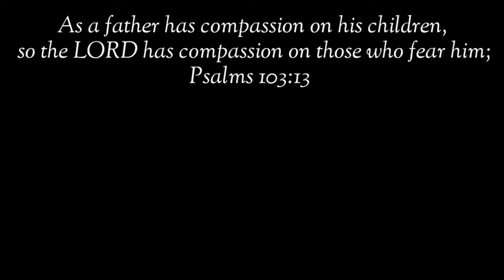IBIG SABIHIN NG PAGTABI SA IYO NG ALAGA MONG PUSA! MAGUGULAT KA!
Hindi na lingid sa kaalaman ng lahat na ang mga pusa ay mahilig matulog. Gusto nila ang mga lugar na
may katamtamang init at lamig at gustung-gusto din nilang sumiksik sa mga masisikip na areas ng bahay
niyo para magrelax at matulog. Pero isa sa mga dapat niyong pansinin bilang mga tagapagalaga ay kung

bakit palaging tumatabi sa inyong kama o pagtulog ang inyong mga alagang pusa. Sa video na ito ay

sasabihin ko sa inyo ang iba't-ibang dahilan kung bakit gustung-gusto ng mga pusa ang tumabi sa inyong

pagtulog.

At kung gusto niyo ng mga cute na chikitings na game na game for travels and food trips, check out their

fb page and youtube channel as well!

pusa money matters pusa cat channel hilig ng pusa mga gusto ng pusa swerteng pusa mga ayaw ng

pusa ligaw na pusa swerteng ligaw na pusa higa ng pusa itim na pusa malas na pusa swerteng itim na

pusa posisyon ng pusa pusa magbibigay sayo ng swerte prosperity pamahiin lucky cat cat powers

superstition in cats egyptian cats trending cats color of cats filipino cat channel cat veterinary perks of

having a cat kulay ng pusa 2022 color meaning of cats 2022 kahulugan ng kulay ng pusa mga gusto ng

pusa na ginagawa mo sa kanya cat drying signs bakit umaalis ang pusa pag mamamatay na cat dying

behavior cat dead meme cat dying sad video patay na pusa pusa sa panaginip nakakaiyak na pusa cat

funniest videos selosong pusa bakit nagseselos ang pusa ko jealous cats 9 na buhay ng pusa cat 9 lives

story and myth dapat nalaman ko to bago ako nag-alaga ng pusa cat crying at night meaning iyak ng

pusa sa gabi kahulugan paano patigilin ang iyak ng pusa sa gabi hidden meaning of why cats lay on you

should cats sleep on me full moon cats money matters cat bilog na buwan moon powers magical moon

moon phases rain cats weather cats cat predictions predict cat predicts cat powers sailors money

matters pusa latest from money matters yellow pad balahibo ng pusa cat fur feng shui cats cat hates top

10 top 15 latest from money matters pusa negative energy at positive energy feng shui cats deterrent

for cats vinegar for cats how to stop cats from peeing and pooping cat knead cat kneading cat thief yarn

for cats delikadong bagay para sa pusa cat vomiting cat no appetite paano magkapera ngayong 2022

libreng load libreng pera swerte sa negosyo mga gustong gawin ng pusa cat loves running man korean

drama aesthetic angel and ava vlog cat updates funny cats facts about cats excessive licking sandpaper

tongue of cats bakit jackson galaxy kitten lady banana cat cat hates bananas tips sa pag-aalaga ng pusa

cat eyes meaning mata ng pusa kahulugan swerte buntot ng pusa bali malaysia japan cats what do cats

think pet cat meow excessive meowing lotto swerte excessive grooming cat vision cat color blind bertud

ng pusa pusa sa bubong cat feces cat drinks white cat swerteng puting pusa sa bahay simbolo ng pusa

simbolo ng mga kulay ng pusa cat healing powers lihim ng pusa pagpapagaling ng mga pusa secret of

cats over grooming naghihilamos na pusa cat bath pagpapaligo sa pusa sign na magkasundo ang mga

pusa mo signs your cat loves you cats memories cat long term memory cat on the roof orange cat cat on

high places cat instincts cat ancestors cat petting pet cat pet cat age in human years cat sleeping on me

reasons why cats sleep on my bed